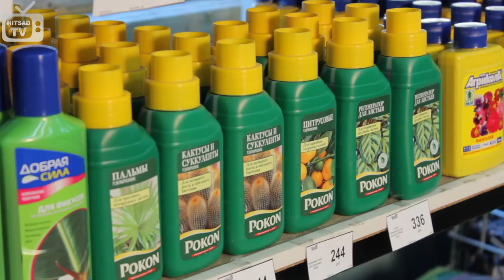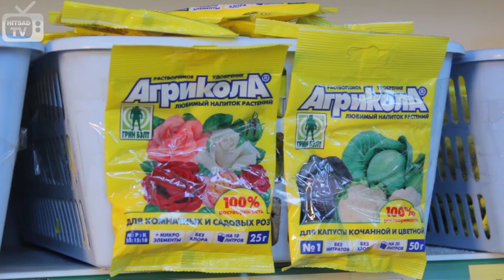Удобрения для цветов. Жидкое и сухое удобрение - в чем отличие?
Отличия жидкого от сухого удобрения для растений.

❀ Расскажем для чего и как применять подкормку и удобрение для цветов, а также в чем отличие жидкого от сухого удобрения.
Удобрения для цветов.
При выборе удобрения для комнатных растений всегда встает вопрос, что лучше жидкое или сухое удобрение? С точки зрения цветка разницы особой нет, потому что состав жидкого и сухого удобрения практически одинаковый. Удобрение в сухом виде в растение мы вносить не будем, мы разведем его в нужном количестве воды и польем. Соответственно из этого пакетика у нас получится такое же жидкое удобрение. Почему же удобрения продаются в разных формах? Изначально все удобрения делают в сухой форме, это набор минеральных веществ которые нужны для питания растения, а потом часть из них растворяют в воде и делают для нас жидкую форму удобрения, это служит для удобства потребителей.
Удобрения можно применять в виде корневых подкормок, то есть мы поливаем растения под корень. Или же можно делать опрыскивания листьев меньшей концентрацией удобрения это будет более быстрая и более емкая подкормка для растения.

❀ Выбрать и купить подставки для выращивания петунии в домашних условиях, прочесть отзывы покупателей, инструкцию пользователя и подробные характеристики можно на сайте «Hitsad»